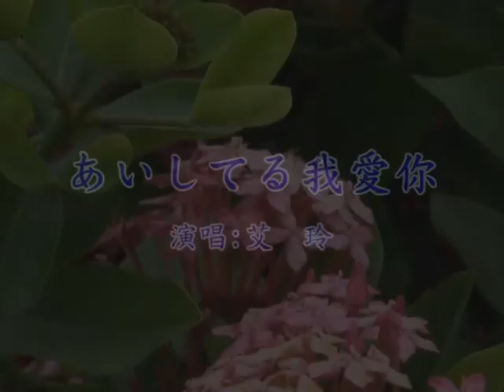簡艾玲在東南西北演唱日文我愛你202O年6月1日